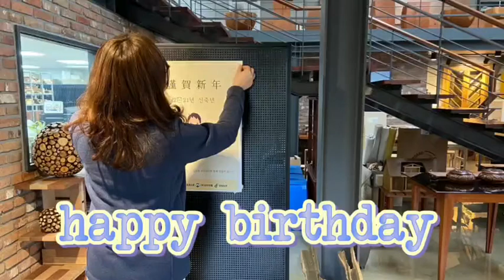김은경 대리님 생일 축하해요 _ 댓글로 축하메세지 달아주시면 감사합니다